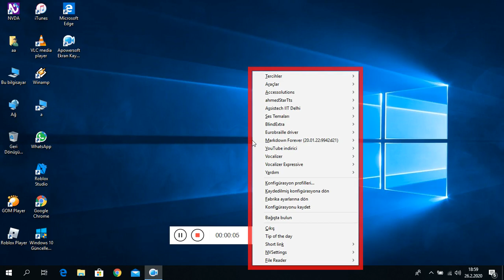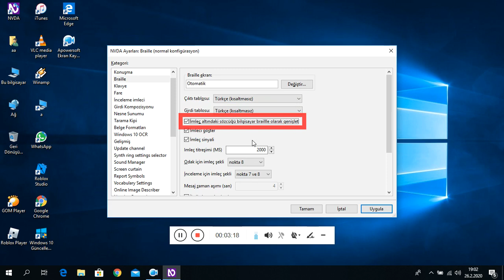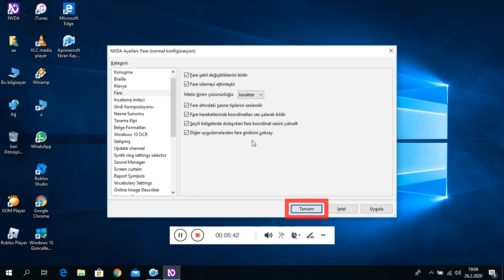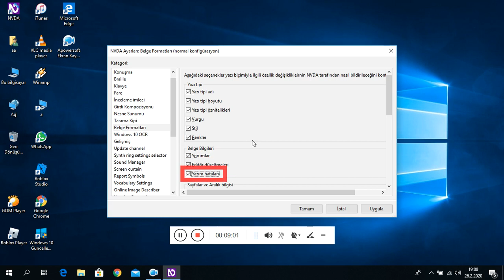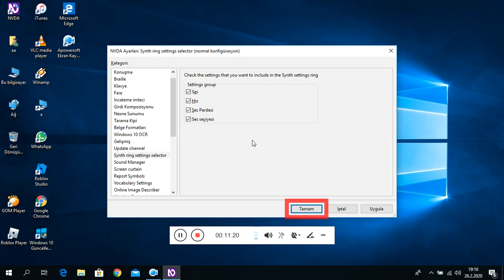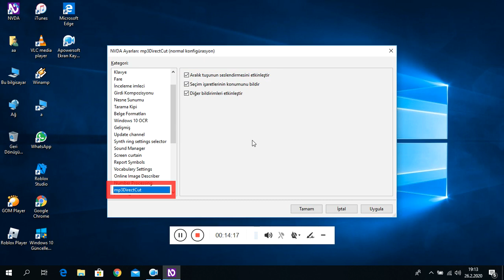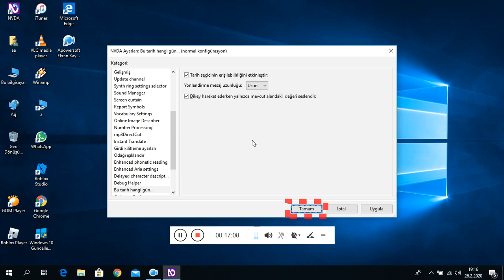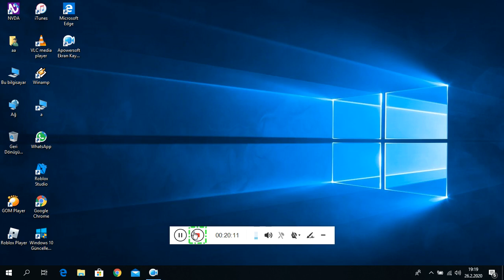Barış sentezleyicisi windows 10 sürümünde de sorunsuz çalışıyormuş